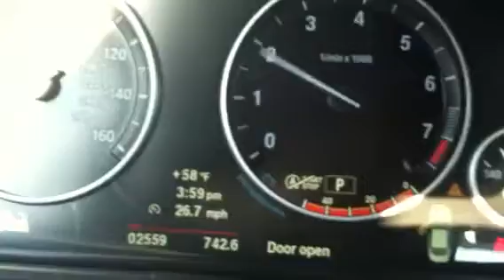Time To Roll Ent.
Rider